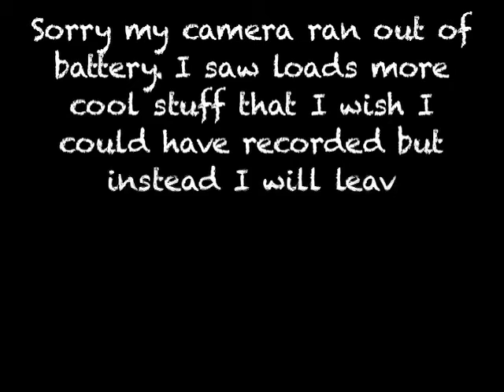SEATTLEx2 - 2/9/11 238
Hey, here's day two-hundred-thirty-eight of my Daily Video Diary, hope you enjoy it. If you want me to give you a shout out or want me to use your music in my videos just message me. Also if you want me to answer any questions just let me know and I will try to answer them in my next vlog.